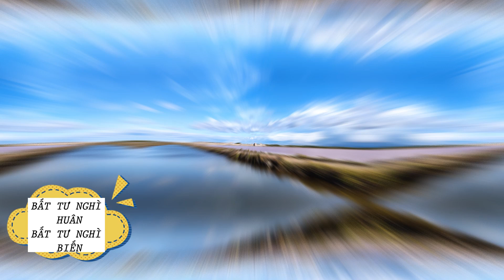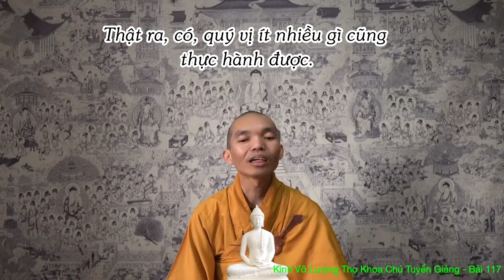Bất Tư Nghì Huân - Bất Tư Nghì Biến. Thầy Thích Thiện Trang giảng Khoa Chú Tuyển Giảng t117.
Phật pháp mà trong Kinh Lăng Già nói: Bất tư nghì huân - bất tư nghì biến, rất là quan trọng trong việc tu tập hằng ngày.
Trích đoạn khai thị trong KC117 Khoa Chú Tuyển Giảng - của thầy Thích Thiện Trang ạ.
Video có một vài sub bị chồng lên nhau con chưa biết cách sửa, lần sau sẽ làm tốt hơn ạ.

Capcut cho PC hơi khó dùng nhưng dùng điện thoại thì làm không nổi :-(